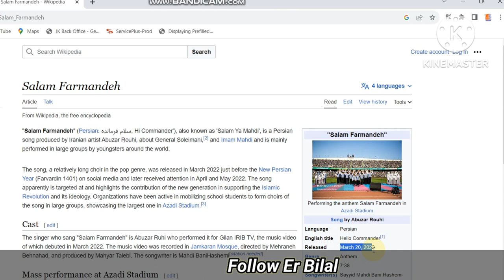Salam Ya Mehdi | Free Philistine | Reality of This Lyric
Salam Ya Mehdi | Free Philistine | Reality of Lyric
A Viral Clip o Social Media Salam Ya Mehdi
Watch Complete Video Clip and Know the reality of this Mehdi CLip
Lyric Credit :
Songwriter(s) Sayyid Mahdi Bani Hashemi Langroudi
Producer(s) Salam Ya Mahdi', is a Persian song produced by Iranian artist Abuzar Rouhi, Guilan IRIB TV